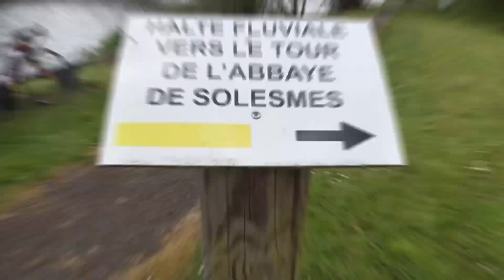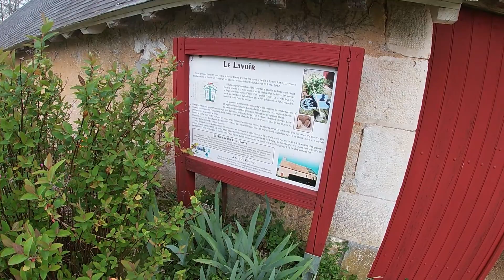JE REPONDS A VOS QUESTION DANS CETTE VIDEO !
bonjour a tous, cette semaine video, je sors enfin la video qui reponds a voqs questions et surtout a celles qui reviennent le plus souvent, j 'espere qu'apres cela on se connaitra mieux et on aura l'occasion d 'echanger sur les differents sujet ;) bon visionnage !

Chapitres :
0:00 intro
0:42 je me presente
5:10 premiere question
7:10 seconde question
8:20 troisieme question
10:33 quatrieme question
11:38 cinquieme question
13:06 sixieme question
15:21 septieme question
17:09 huitieme question
18:31 neuvieme question
20:15 dixieme question
21:46 onziemequestion
24:18 douzieme question
26:03 derniere question
29:28 reponses au sondages
33:37 outro

mon matériel :
go pro hero 7 silver

mon micro : Nicama

mon logiciel de montage : Movavi et capcut